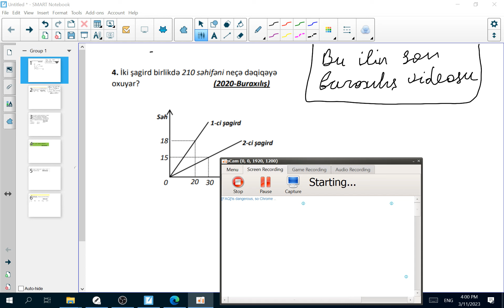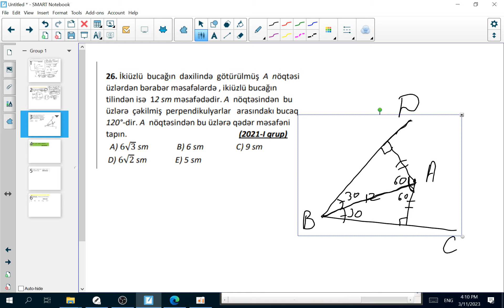❗️✅️👉Buraxılış 12 Mart ilin Son videosu Maraqlı Suallar Mütləq izlə Düşə bilər